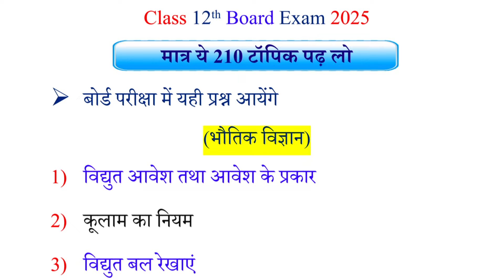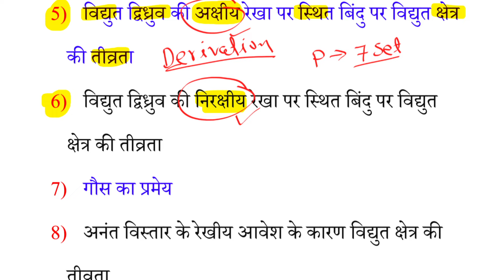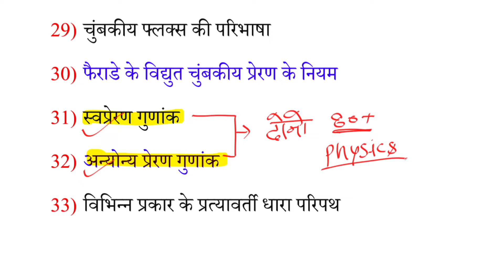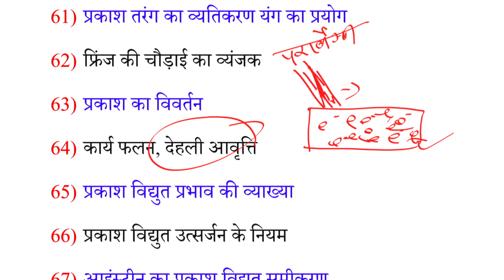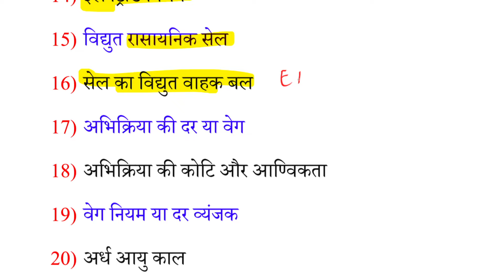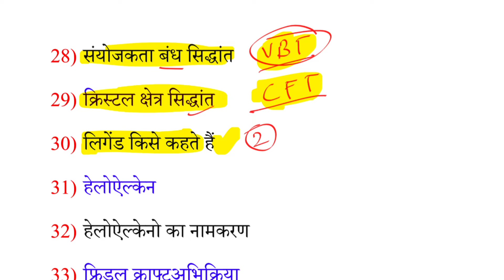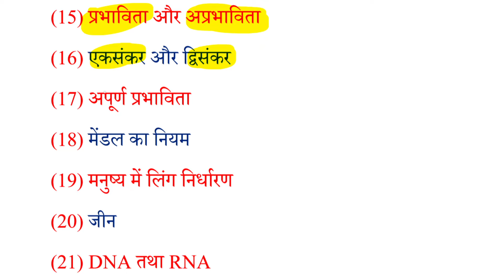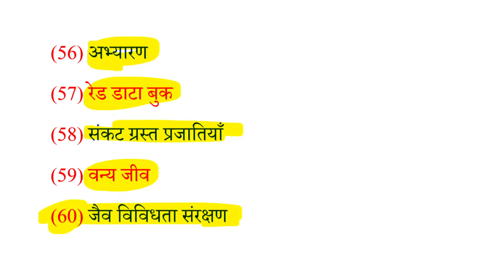Class 12th Board exam important questions 2025 || Physics Chemistry Biology important questions🔥